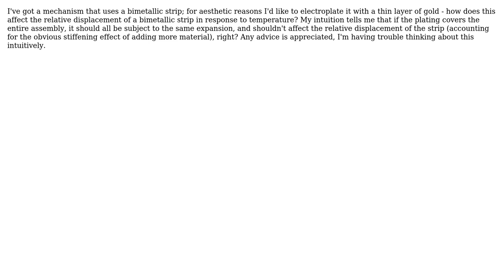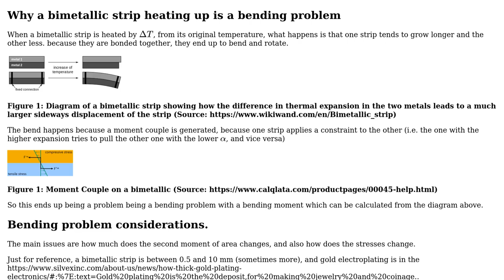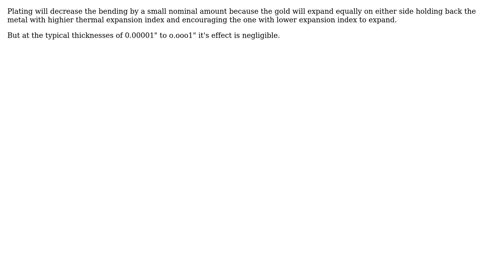Engineering: In what way does plating a bimetallic strip affect its displacement? (2 Solutions!!)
Engineering: In what way does plating a bimetallic strip affect its displacement?

With thanks & praise to God, and with thanks to the many people who have made this project possible! | Content (except music & images) licensed under CC BY-SA | Music | Images & others | With thanks to user T.S user NMech user kamran and the Stack Exchange Network Trademarks are property of their respective owners. You are responsible for your own actions.